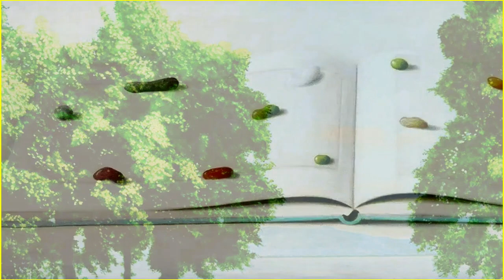1217 지구촌의 명화 - 독일 Andreas Scholz (♬Slow Times Over Here - Midnight North)